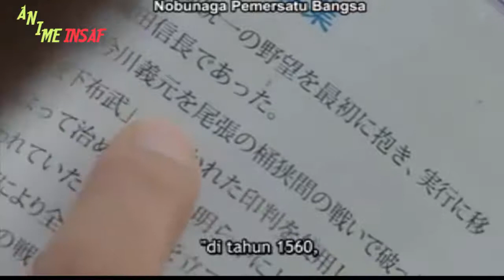Nobunaga Concerto Eps 3 ReviewvFilm Samurai Jepang Seru dan Lucu Banget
Rekap ODA NOBUNAGA CONCERTO Episode 3 Nobunaga Concerto Episode 3 Rekap Review Film Oda Nbunaga